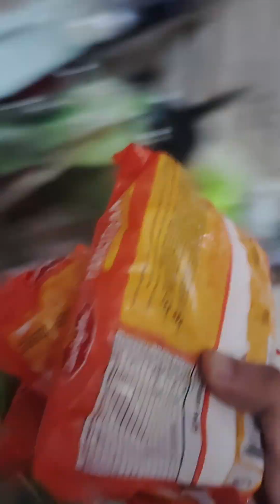lakas kumain ng pansitcanton ni kure